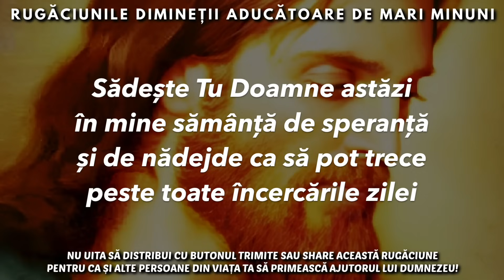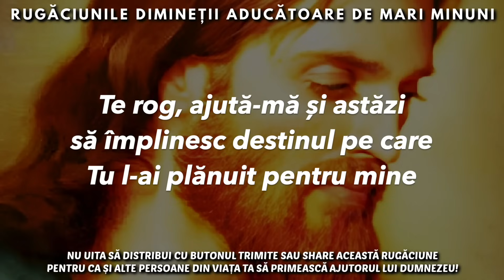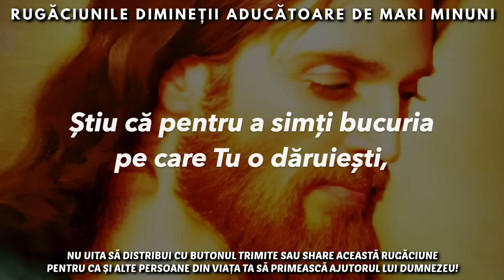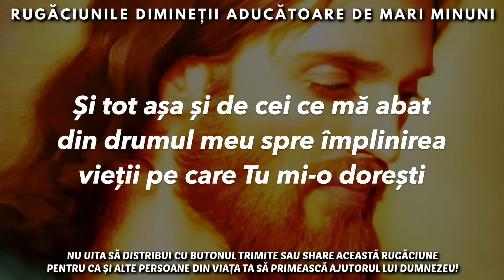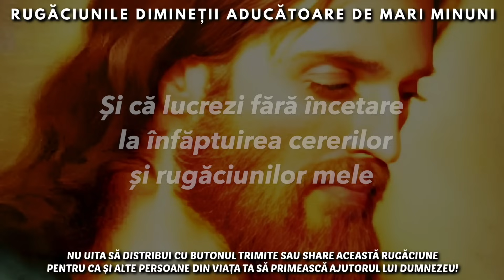Rugăciunile Dimineții Aducătoare De Mari Minuni Celor Ce Le Rostesc 🙏